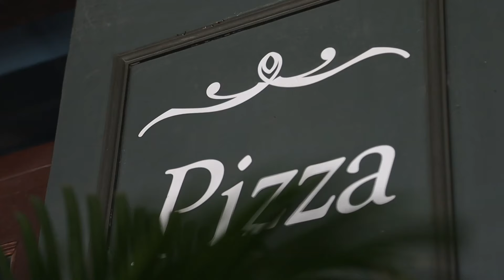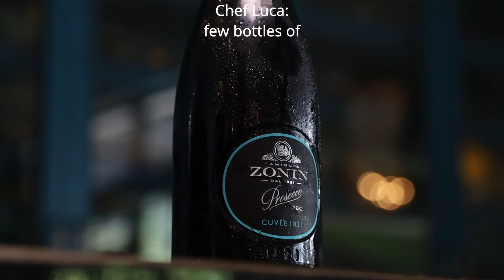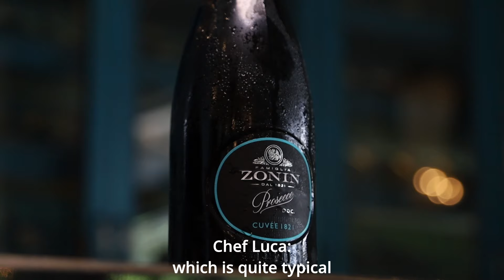Prosecco DOC & 50 Top Pizza | Thailand | Pizzeria Massilia, Bangkok [EN SUB EN]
IT // Pizza Massilia a Bangkok, nata nel 2014 come food truck e diventata in pochi anni un punto di riferimento per la pizza in Thailandia - tanto da essere eletta una delle Top Ten in Asia e Migliore Pizzeria della Thailandia per il 2021 - rappresenta un piccolo angolo di Italia nella città asiatica. Piatti tipici della tradizione, su tutti la pizza, hanno reso un passaggio da Massilia obbligatorio per gli estimatori della cucina italiana. Oggi, gli chef preparano per noi la Pizza con Barbabietola Rossa e Formaggio di Capra, arricchita da insalata mista croccate e fior di latte. La barbabietola gioca un ruolo importante, sia per la spiccata dolcezza che per il colore, capace di appagare anche la vista. L’abbinamento ideale è con un calice di Prosecco DOC Brut Zonin, dal profumo intenso e aromatico e dal perlage fine e persistente, i cui sentori agrumati e le note accennate di mandorla dolce incontrano la freschezza vegetale della pizza, ottenendo la giusta armonia.

EN // Pizza Massilia in Bangkok opened in 2014 as a food truck. In just a few years it has become a landmark for pizza in Thailand. In fact, it was elected as one of the Top Ten in Asia and the Best Pizzeria in Thailand for 2021. It is a slice of Italy in Bangkok: both typical traditional dishes and especially the pizza has made Massilia a mandatory stop for Italian food enthusiasts. Today the chefs prepare for us their Pizza with Beetroot and Goat Cheese enriched by a crunchy mixed salad and fior di latte cheese. The beets play an important role, both for their marked sweetness and for their color which enhances the aesthetics. The ideal pairing is a glass of Prosecco DOC Brut Zonin. It has an intense and aromatic fragrance and a persistent, fine perlage. The citrus notes and hints of sweet almond meet the fresh vegetables on the pizza in perfect harmony.